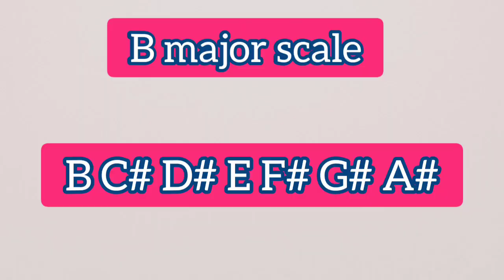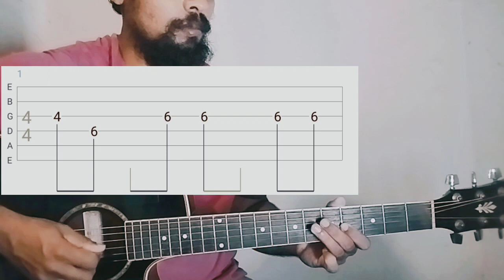Mata Heenayak Wela | Guitar Lesson | Damith Asanka | Sinhala Guitar Lesson